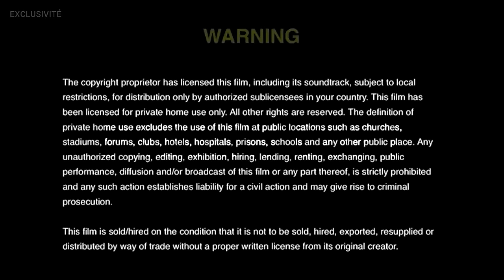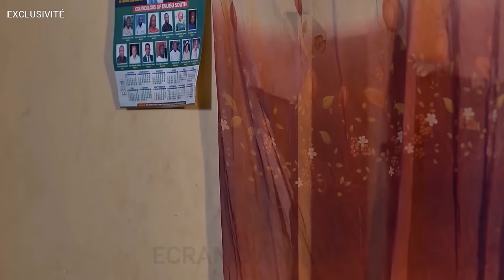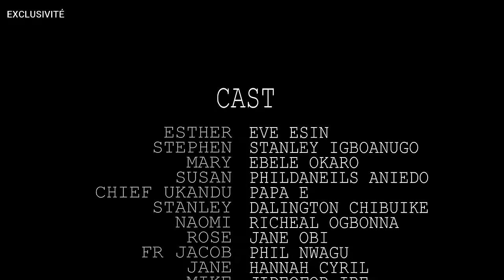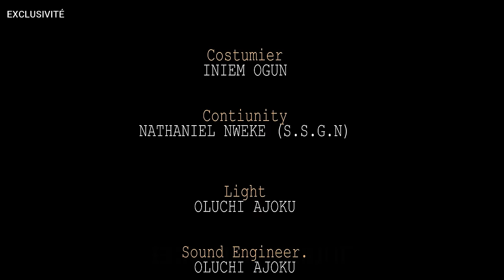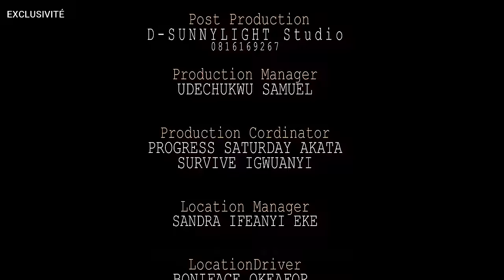Que Veut Le Diable Pt2 | Film Africain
Dans ce film nigérian intrigant de 2024, explorez la question séculaire de ce que veut vraiment le diable.